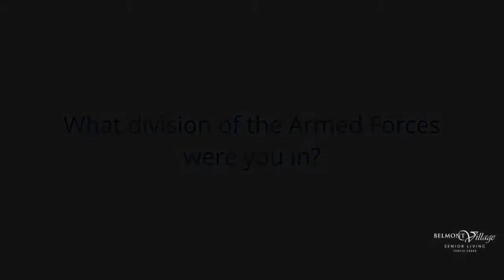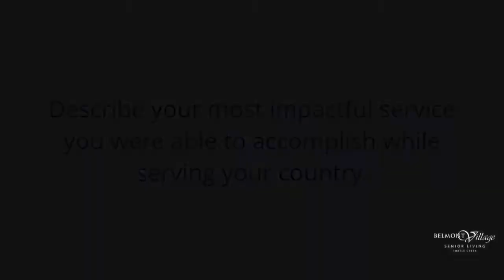Memorial Day Message from Domenic | Belmont Village Turtle Creek